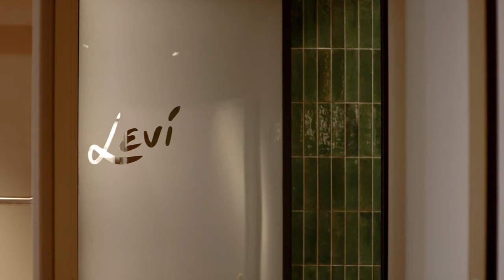Restaurant Levi: Behind the design (mini documentary)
Grappa. The end of any good Italian dinner and the beginning of the design journey behind Copenhagen’s newly opened Italian/Japanese restaurant Levi.

Meet the people behind the project, discover their personal sources of inspiration, and experience the final result.

Interior design, architecture, and brand identity by the award-winning Johannes Torpe Studios.

Credits:
Director & Editor: Peter Arvad Larsen
Director of Photography: Andrew Berekdar
Production Asst. / Asst. Editor: Eger Tiitus
Produced by DONNA.